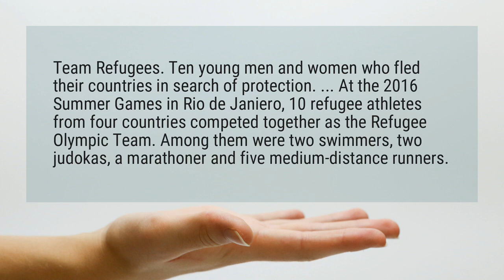What is refugee Olympic team?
Team Refugees. Ten young men and women who fled their countries in search of protection. ... At the 2016 Summer Games in Rio de Janiero, 10 refugee athletes from four countries competed together as the Refugee Olympic Team. Among them were two swimmers, two judokas, a marathoner and five medium-distance runners.